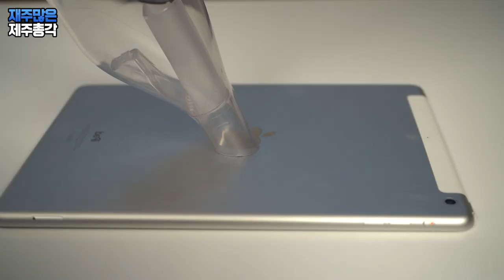청소 시간이 무려 40분 디스코즈 핸디 무선 청소기 기능, 디자인, 성능까지 완벽한데! DISCOZ mini handy vacuum cleaner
[ 이번 리뷰는 업체로 부터 제품을 제공받아 진행했습니다. 그래서 과하게 좋다고 하기 보다는 가능한 객관적인 내용을 반영하려고 노력했습니다 ]

핸디 청소기는 작고 가벼워서 작은 평수의 집이나 원룸에서는 사용하기 참 좋은데요
문제는 흡입력도 약하고 사용시간도 너무 짧다는 겁니다
제가 이전에 한 번 소개해 드린 핸디형 청소기는 힘은 꽤 좋았지만
사용시간이 7~8분대로 청소를 제대로 하기 힘든 수준이었습니다

핸디형 청소기들은 다 이렇구나 싶었는데
최강 성능을 가진 핸디형 미니 청소기가 나타났습니다
바로 디스코즈 소형 무선 핸디청소기인데요

이 제품은 디자인부터 눈길을 확~ 사로 잡습니다
빨간색과 흰색의 조화가 상당히 깔끔하고 좋은데요
인테리어가 잘 되어 있는 집에 두어도 찰떡같이 어울릴 만한 디자인 입니다
한마디로 요즘 스타일이죠

흡입력은 꽤 좋습니다
작고 가벼워서 힘은 별로 없겠구나 싶었는데요
아이패드까지 무리없이 들어 올리더라고요
설마 되겠어 싶었는데 실제로 들어 올리는 모습을 보니
조금 놀랍기도 하고 억지로 좋다고 연기할 필요는 없구나 하는 마음에
조금 안심히 되기도 했습니다

사용시간은 실제 스펙과 차이가 있긴 하지만
23분 정도로 상당히 긴 편입니다
23분이면 넓은 공간도 충분히 청소가 가능한 시간이죠!

그리고 디스코즈 무선 핸디청소기가 좋은점은
구성품이 다양하게 들어 있다는 점인데요
총 4가지 방식으로 청소가 가능합니다
가장 좋은건 역시 스탠드형으로 사용할 수 있다는 부분이죠
핸디형 청소기는 구성품을 연결하면 파워가 약해지는 단점이 있는데
이 제품은 강력한 파워가 계속 유지가 됩니다

사실 이 제품은 디자인만 보고 리뷰를 하겠습니다 결정을 한 제품이었는데
성능까지 좋아서 너무 만족스럽습니다
제가 알고 있는 미니 청소기 중에는 성능과 디자인이
가장 좋지 않나 하는 생각이 듭니다

* 구매좌표 *